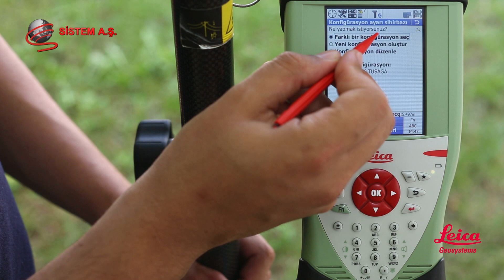Kofigürasyon Geçişleri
Bu videoda Leica GS15-GS14 GPS'lerde CORS, RTK ve statik konfigürasyonlarının nasıl seçileceğini, hangi kofigürasyonda çalıştığınızı gösteren işlem adımları anlatılmaktadır.